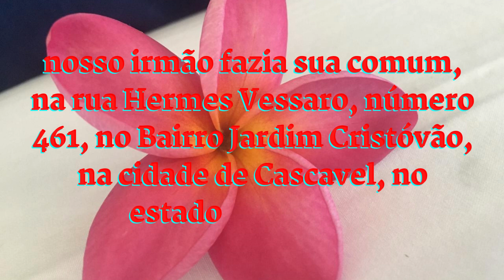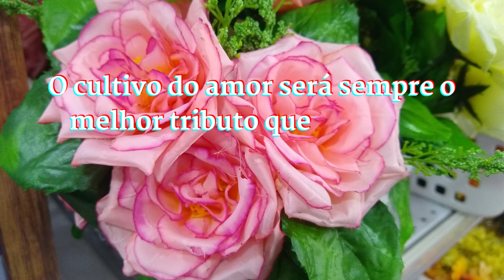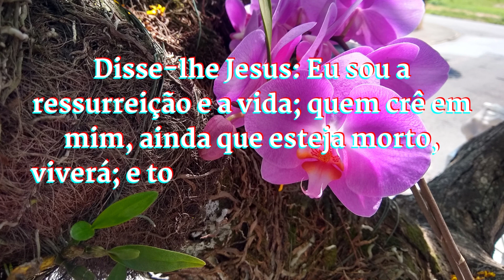CCB FALECIMENTO. IRMÃO ATAÍDE BARBOSA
CCB FALECIMENTOS. IRMÃO ATAÍDE BARBOSA,
A Paz de Deus com todos irmãos e amigos!
É com muito pesar noticiamos o falecimento do nosso irmão ATAÍDE BARBOSA,
Ele deixa a mãe de 90 anos, esposa, quatro filhos, sete netos e um bisneto.
Ele era Cooperador do ofício da Congregação Cristã no Brasil, nosso irmão fazia sua comum, na rua Hermes Vessaro, número 461, no Bairro Jardim Cristóvão, na cidade de Cascavel, no estado do Paraná.
Faz parte da Regional administrativa na própria cidade.
Na cidade de Cascavel constam 27 casas de orações no relatório de 2022.
O falecimento do querido irmão ocorreu em 22/12/2022.
O velório está ocorrendo na Capela Master, com um culto no serviço divino no funeral marcado para às 14:00. O sepultamento será às 15:00 no Cemitério Central.
Cascavel é um município brasileiro localizado na região Oeste do estado do Paraná, do qual é o quinto mais populoso do estado do Paraná, com 336 073 habitantes,
O cultivo do amor será sempre o melhor tributo que podemos prestar, àqueles que já não se encontram fisicamente entre nós,
Disse-lhe Jesus: Eu sou a ressurreição e a vida; quem crê em mim, ainda que esteja morto, viverá; e todo aquele que vive e crê em mim nunca morrerá.
Vamos orar pela família e pela irmandade.
Deus abençôe a todos,

Créditos Imagens(fotos):  Reprodução